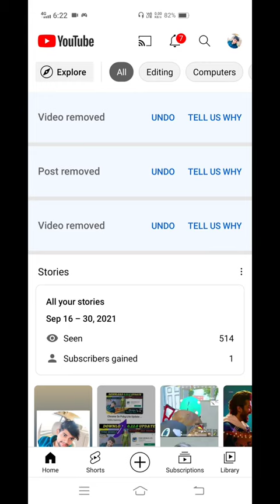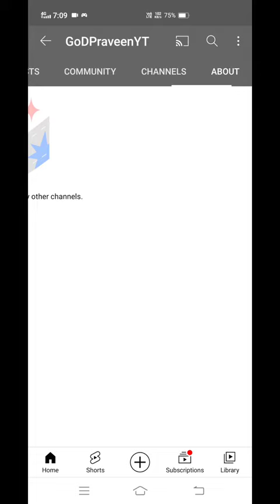& @GoDTusharOP YOUTUBE CHANNEL HACK Watch FULL VIDEO GOD PRAVEEN YT CHANNEL HACKED